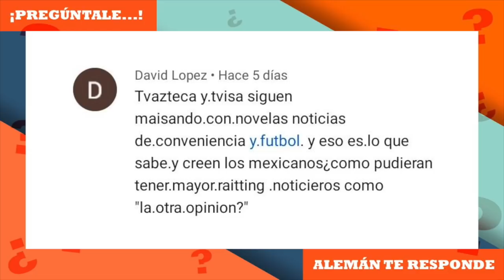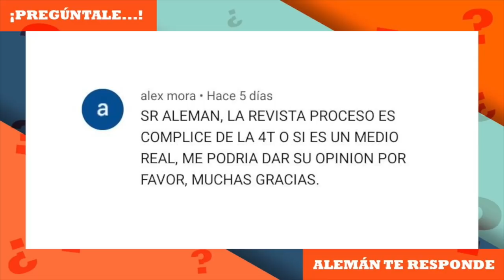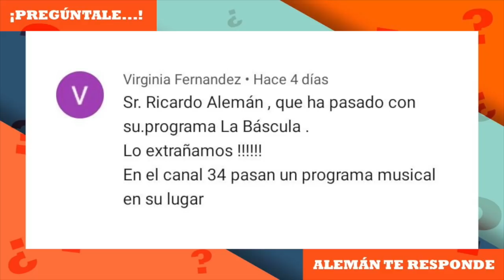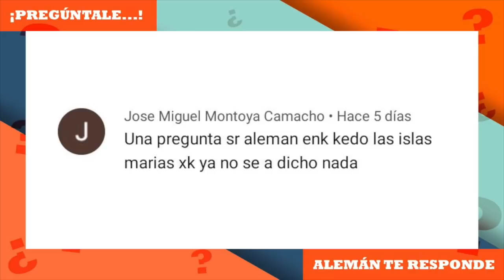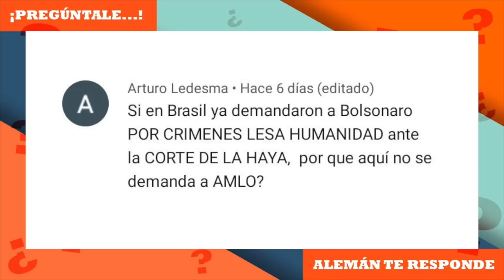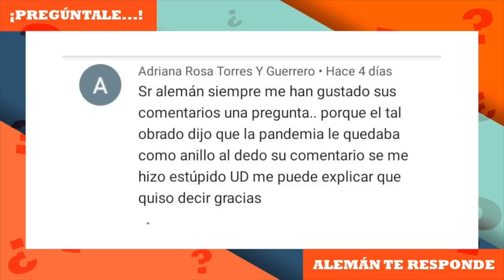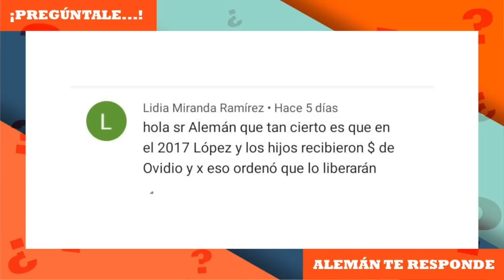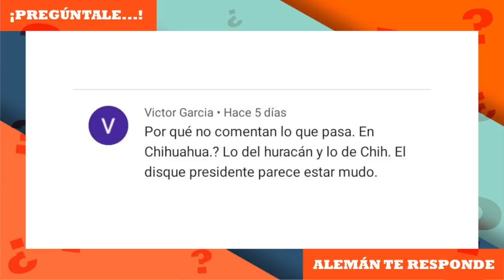Pregúntale...Ricardo Alemán te responde